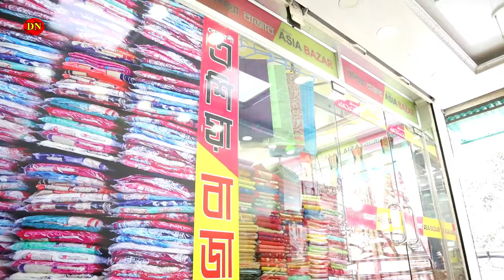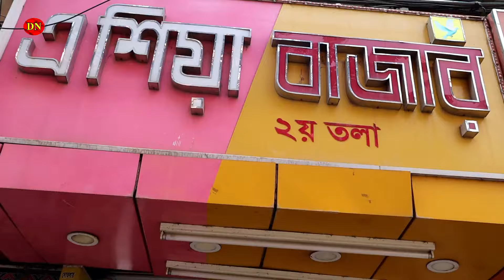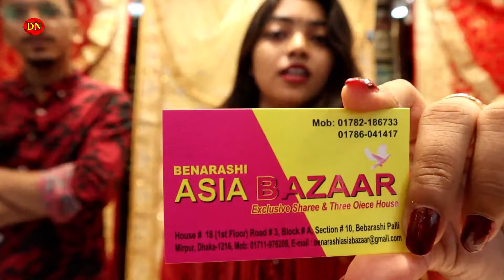দামী ঢাকাই বিয়ের শাড়ী-লেহাঙ্গা কমদামে বেনারশী পল্লীতে || Bridal benaroshi saree collection || DN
Shop Address:
House: 18(1st Floor), Road : 3, Block :A,
Section :10, Benarashi Palli, Mirpur Dhaka-1216

আপনার পণ্য বা প্রতিষ্ঠানের বিজ্ঞাপনের
জন্য যোগাযোগ করুন-

২ লাখ টাকার Bajaj Avenger বাইক ফ্রি পেলেন সায়েম